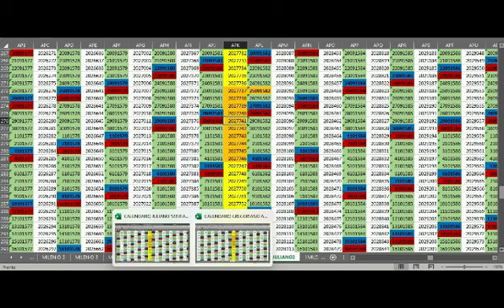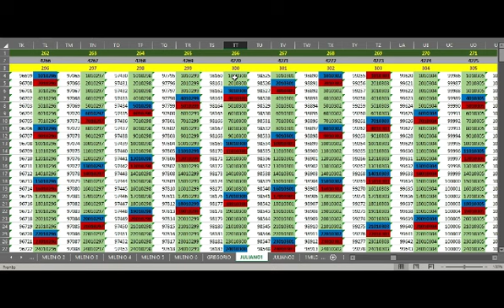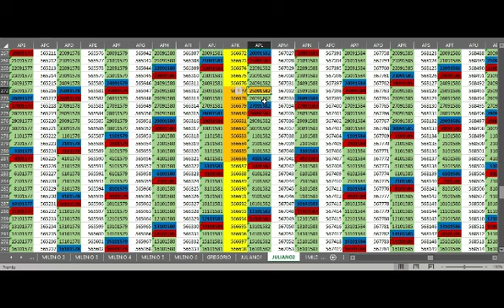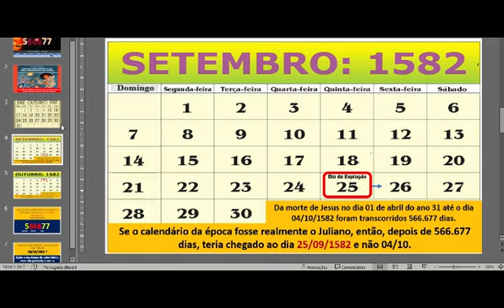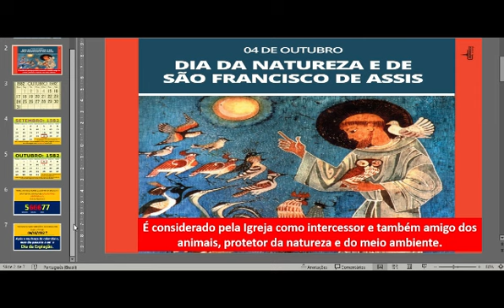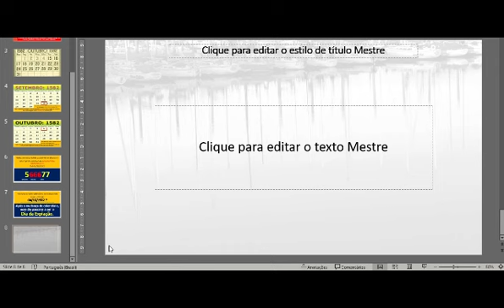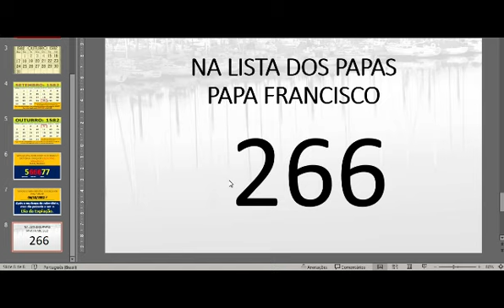O Calendário Gregoriano diz que FRANCISCO é a Besta do Apocalipse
Terá sido uma mera coincidência que o calendário gregoriano entrasse em vigor exatamente no SEXTO DIA, 15/10, após a quinta-feira anterior 04/10/1582?
Será que o dia 04/10/1582 foi escolhido aleatoriamente ou propositalmente para ser o dia da transição do calendário juliano para o gregoriano?
Terá sido essa escolha uma coincidência quando o total de dias transcorridos entre a MORTE DE JESUS e o dia 04/10/1582 foi de exatamente 566677 dias?
Poderia se acreditar que tenha sido uma coincidência não fosse essa data, 04 de outubro, o dia de S. Francisco de Assis, o qual é considerado um intercessor pela Igreja Católica bem como o amigo dos animais, protetor da natureza e do meio ambiente.
Esse número de dias parece ser meio emblemático, 566677, pois o dia 04/10 foi o QUINTO dia, seguido pelo SEXTO e depois veio o SÉTIMO dia. Bem no centro desse número está 666 que é o número da Besta do Apocalipse.
Outra questão envolvida nessa mudança do calendário é o Dia da Expiação (Yom Kippur) ou Dia do Perdão, que, após a mudança para o Calendário Gregoriano, passou a ser o dia 04 de outubro. Antes dessa mudança, o Dia da Expiação era em 25 de setembro.

DESSA MANEIRA A IGREJA CATÓLICA RESOLVEU DOIS PROBLEMAS:
o primeiro foi afastar a data da Páscoa da mesma data comemorada pelos judeus;
o segundo foi apontar para FRANCISCO como intercessor e não para JESUS.
Até então nunca houve nenhum papa que tenha adotado o nome de Francisco, o atual foi o primeiro, o qual também é amigo da natureza e protetor do meio ambiente.
Terá sido o Papa Francisco apontado pelo Calendário Gregoriano como a Besta?
O que dizer de o Papa Francisco ser o papa de número 266 na lista dos papas?

SE TUDO NÃO PASSAR DE MERAS COINCIDÊNCIAS, VAMOS TER ALGUMAS SURPRESAS NO DIA 04 DE OUTUBRO DE 2024.